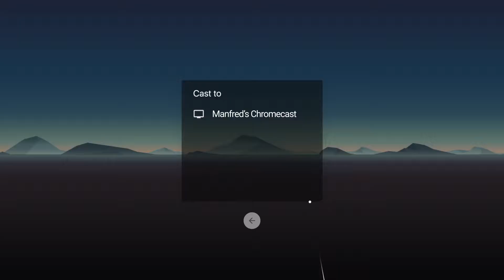Meet Google Daydream View Dream with your eyes open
Google unveils Pixel 2 in MadeByGoogle 2017 Presentation on October 4th. Google also announced Google Pixel 2 XL phone with Wide Edge-2-Edge display and Snapdragon 836 processor with incredibly high amount of PPI.
Google announced Google Mini, which is the Low Cost version o Google Home. Google Mini is powered by Google Assistant for $49 price. Google Assistant now is more than available. It connects all other Google Devices around the room, including your Smartphone, and control them. You can say “Hey Google, find my phone” and Google Mini will find it easily.
Google announces Google Home Max – smart speaker. Google Home Max will be available on October 19th for $399 with 12 month of YouTube Music and Spotify. Actually this is the competitor of Apple’s HomePod, but cheaper.
Google announces Pixelbook 2017 – transformer laptop from Google based on ChromeOS with Android Google Play availability. Google also launched Pixelbook Pen – fastest 10 ms latency pen with 2000 touch points. Prices for Google PixelBook is $999. PixelBook Pen costs $99.
Google Pixel 2 has Full HD OLED Display with new Design. Second phone announced is Google Pixel 2 XL with Quad HD Display with 555 ppi. Google Pixel 2 has 12 MegaPixels Cameras with Program and Optic stabilizations working simultaneously. Apple’s portrait mode is also available on Pixel 2, but just using one camera. For Google Pixel 2, which is 5-inch, price is $649.
Google Pixel 2 XL with 6-inch display the price is $849.
Google also unveiled Google Pixel Buds – headphones from Google with 5-hours work and charging case. Pixel Buds are amazing.
Google updated Daydream View and announced Google Pixel Clips video camera, which will change the way you interact with video.
Google presented Pixel Phone last year within MadeByGoogle 2016 Keynote. The production of Google Pixel have been made by HTC. Now Google own HTC’s mobile phone department!
This is the compact (highlights) version of Google Pixel 2 Presentation on October 4th 2017 within MadeByGoogle 2017 Event.